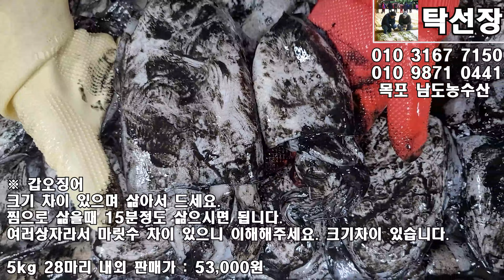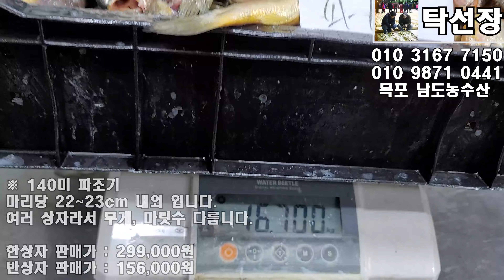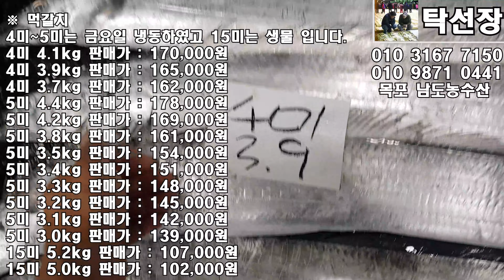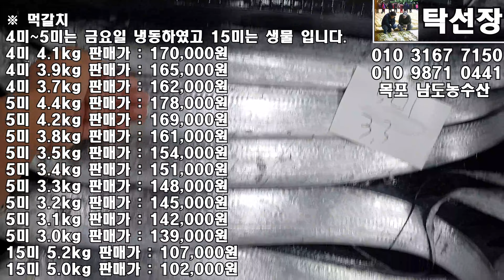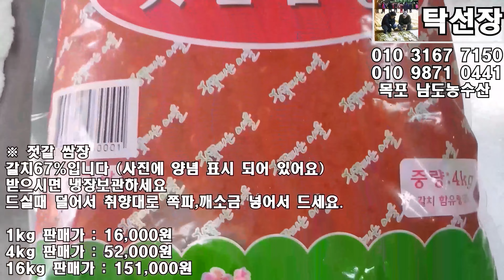11월 28일(판매 생선), 자연산회, 바라조기, 참조기, 파조기, 먹갈치, 병어, 자랭이, 생새우, 마른생선, 냉동생선, 쌈장, 새우젓, 멸치액젓,참새우(목포 남도농수산 탁선장)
※ 자연산회

석장뜨기해서 보내리오니 받으시면 썰어서 드세요.

뼈는 반으로 잘라서 보내드립니다.

※ 바라조기

15cm~20cm이상인데 아주 큰 씨알은 두세마리 뿐이고 평균 18cm내외 입니다.

사진은 속씨알 입니다.

바라조기는 큰 씨알이 아닙니다.

10kg 190마리 내외 판매가 : 69,000원

※ 160미 참조기

마리당 21~22cm 내외 입니다.

※ 140미 파조기

마리당 22~23cm 내외 입니다.

여러 상자라서 무게, 마릿수 다릅니다.

※ 160미 파조기

더 작은 것도 소량 섞일 수 있어요.

여러 상자라서 무게, 마릿 수 다릅니다.

※ 먹갈치

4미~5미는 금요일 판매하고 냉동 하였어요.

4미 4.1kg 판매가 : 170,000원

4미 3.9kg 판매가 : 165,000원

4미 3.7kg 판매가 : 162,000원

5미 4.4kg 판매가 : 178,000원

5미 4.2kg 판매가 : 169,000원

5미 3.8kg 판매가 : 161,000원

5미 3.5kg 판매가 : 154,000원

5미 3.4kg 판매가 : 151,000원

5미 3.3kg 판매가 : 148,000원

5미 3.2kg 판매가 : 145,000원

5미 3.1kg 판매가 : 142,000원

5미 3.0kg 판매가 : 139,000원

15미 5.2kg 판매가 : 107,000원

15미 5.0kg 판매가 : 102,000원

※ 풀치

배가 많이 안터졌는데 배송중에 더 터지니 이해 부탁드립니다.

9kg 52미 내외 판매가 : 39,000원

※ 병어

회, 조림, 건조, 반찬으로 드세요.

40미 11.2~11.6kg 한상자 판매가 : 212,000원

10마리 판매가 : 61,000원

※ 자랭이병어

5kg 69미 내외 판매가 : 25,000원

※ 갑오징어

크기 차이 있으며 삶아서 드세요.

찜으로 삶을때 15분정도 삶으시면 됩니다.

여러 상자라서 마릿 수 차이 있으니 이해해주세요. 크기 차이 있습니다

5kg 28마리 내외 판매가 : 53,000원

※ 참돔11미 5.4kg

※ 아귀 7.2kg

※ 웅어 11.5kg

회,조림,반찬으로 드세요.

※ 갯장어 5미 9.9kg

사진처럼 손질해서 보내드리오니 잔칼질해서 3cm 잘라서 굽거나 샤브샤브로 드세요.

※ 복어 7미 3.1kg

손질할줄 아시는 분 께서만 주문하세요.

※ 자연산 암대하

금요일 냉동하였습니다.

1kg 15미 내외 판매가 : 45,000원

※ 참새우 (동백하 생새우) - 금요일 냉동하였습니다.

부드러운 참새우 입니다.

요것이 크면 오젓, 육젓이 되는 거예요.

받으시면 무침으로 드시고 나머지 냉동해두었다가 김장에 사용하세요.

※ 죽상어

살짝 데쳐서 드시거나 2~3일 완전히 말려서 포로 드세요.

1마리 4.0~7.6kg 판매가 : 18,000원

※ 통치 (민어)

18미 8.0~8.2kg 판매가 : 88,000원

※ 어름돔

20미 4.4~4.5kg 판매가 : 33,000원

※ 중하새우

앞전주에 냉동하였고 바람타서 조금 시컴해요.

껍질 벗겨서 요리 하세요.

※ 멸치액젓

3년 이상 숙성으로 맛이 좋습니다.

10kg 판매가 : 35,000원

※ 참새우젓 2kg

2kg  판매가 : 28,000원

※ 젓갈 쌈장

1kg은 그릇에 담고, 4kg은 봉지에 담겨져 있고, 16kg은 1깡 입니다.

1kg 판매가 : 16,000원

4kg 판매가 : 52,000원

※ 반건조 민어

소금간하여 반건조 하였습니다.

구이보다는 찜으로 드시는 것 추천합니다.

3마리 판매가 : 33,000원

※ 반건조 농어

3마리 판매가 : 22,000원

※ 낙지 (냉동)

볶음, 삶아서 드세요.

2kg 5~6마리 판매가 : 49,000원

※ 냉동 병어

큰 씨알이며 크기 차이 있습니다.

한상자 40마리 판매가 : 310,000원

반상자 20마리 판매가 : 161,000원

10마리 판매가 : 87,000원

3마리 판매가 : 32,000원

※ 쫄복어(냉동)

손질 할 줄 아시는 분 께서만 주문하세요

※ 활 갯가재(냉동)

4월 4일 냉동하였습니다.

목이 하얀것은 암컷이고 없는 것은 숫컷이며 섞여 있어요.

장으로 담굴때는 암컷으로 담궈야 더 맛있어요.

삶아 드시거나 무침 또는 장으로 담궈드세요.

더 자세한 안내는 다음카페에서 확인 가능하십니다